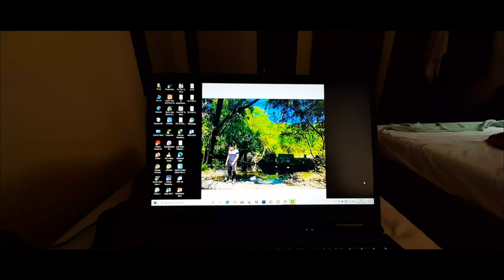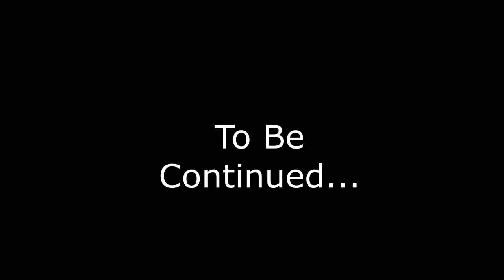Lonavala vlog 4 : Exploring Tungarli Lake 🚘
Hi guys, this vlogs continues my Lonavla trip showing you the beauty of the famous Tungarli Lake , join me in this fun!

AEI (on behalf of NCS); Polaris Hub AB, Featherstone Music (publishing), LatinAutorPerf, BMI - Broadcast Music Inc., ASCAP, and 17 Music Rights Societies